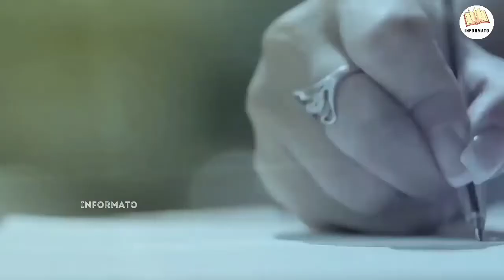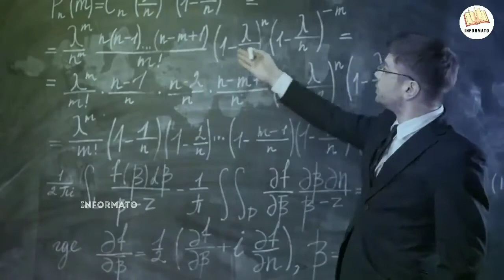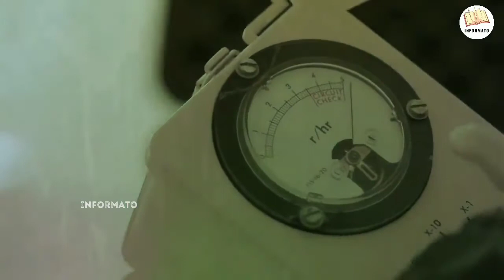Scientific ghost stories of people_URDU_لوگوں کی سائنسی بھوتیا کہانیاں_|INFORMATO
We are known that there are ghost s in the world but sometimes we think there are ghosts nearby but are not.

Thanks, 😊😊😁,.,.